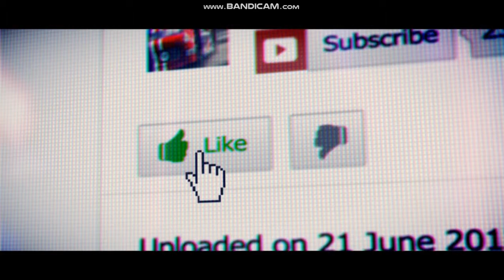Top 10 NEW Racing Games of 2019 PC PS4 Xbox One new 2019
new 2019